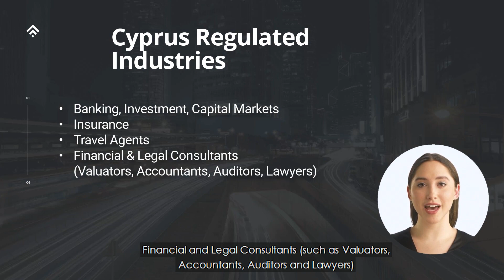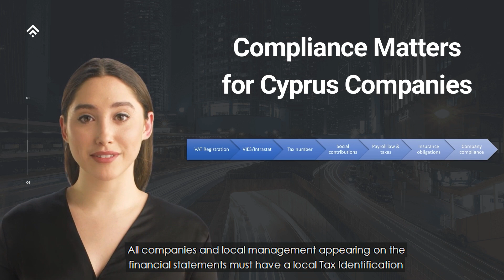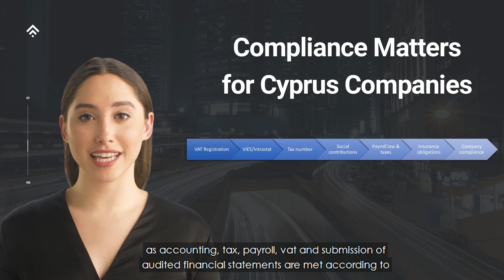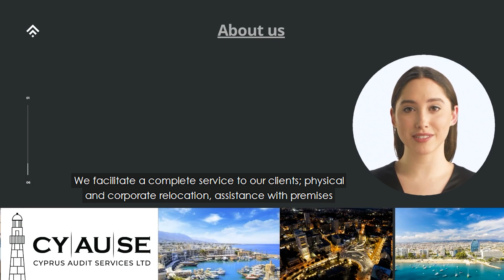Trading in Cyprus: Easy or Complicated?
▽ About Us
CYAUSE Audit Services Ltd (Audit- Consulting - Tax)

➤ License Number E321/A/2013
➤Expertise in International Taxation and Company Set Up
➤Cyprus Based Tax Experts, Auditors and Corporate Service Providers
➤Offices in Limassol and Nicosia Cyprus

▽ Follow CYAUSE by Tramountanellis

 / 0kt1  .
➤ Mobile App “Cyprus Audit & Tax” – Free from App Store & Google Play